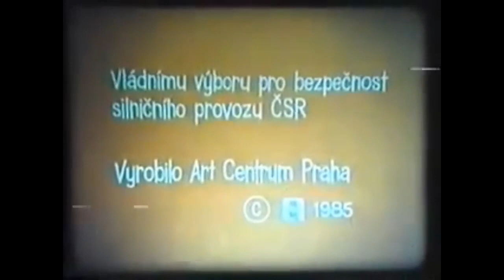[Extremely rare!] Art Centrum Praha (closing, 1985)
CZ #28 - Another couple of very very rare logos from Czechoslovakia. This time, we are back to Czech Republic. Presumably, this studio made documentary films mostly related to traffic and road safety, but it is not 100% guaranteed it focused on this topic only.

This logo (which is the closing one) is incredibly hard to find because it can be found only in two known films which can be found only on YouTube. Also I once again apologize for the quality because it was initially recorded this way, plus the audio is deteriorated. But what can I do now... :/

Taken from "Absence odpovědnosti" (1985) and "Škola bezpečné jízdy" (1985) respectively.